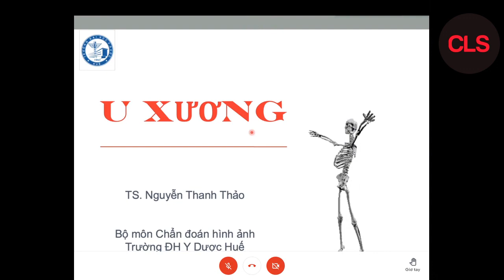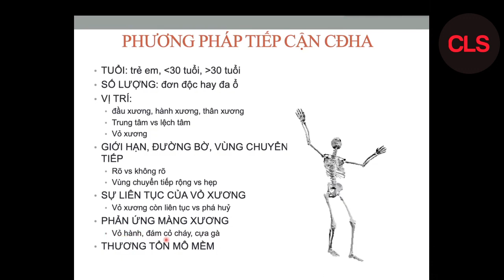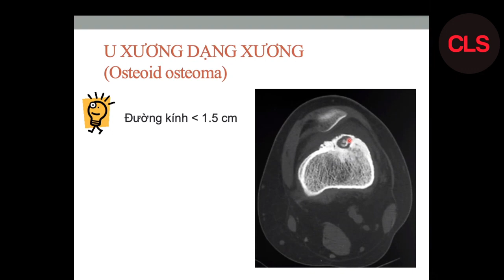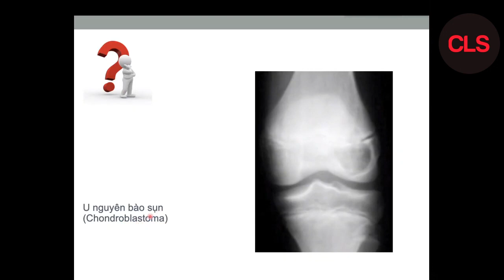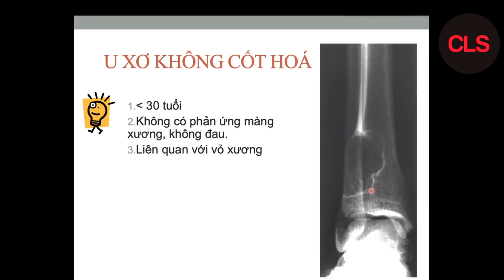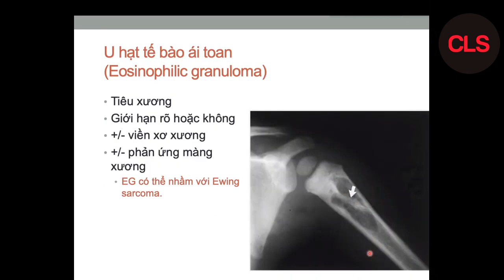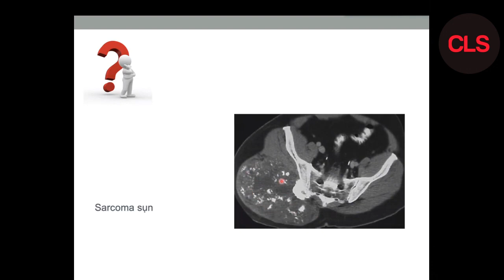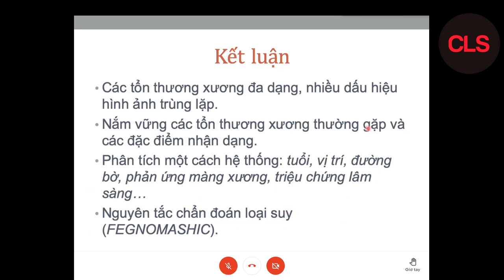U XƯƠNG | TS. Nguyễn Thanh Thảo | 2021